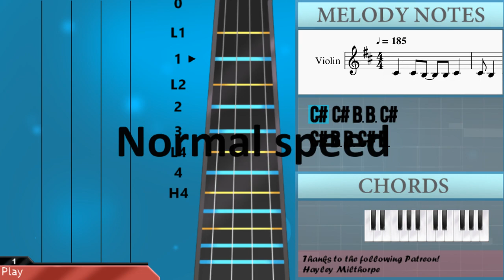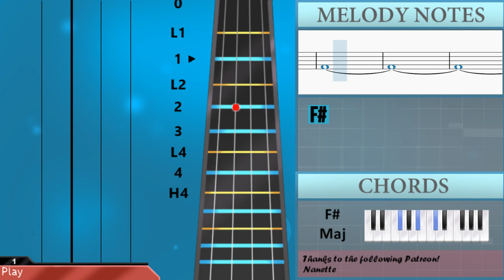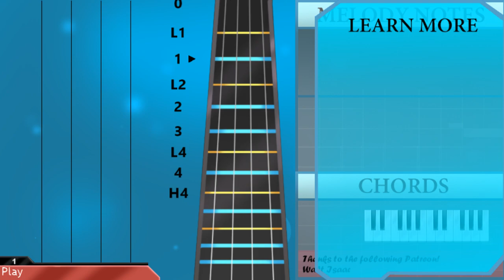How to play Sofia the First by Ariel Winter on Violin (Tutorial)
The easiest way to learn how to play Sofia the First by Ariel Winter on the violin. It's a violin tutorial for Sofia the First by Ariel Winter.

EasyViolinLesson teaches you to play the your favorite instrument, through easy and simple animation so that you too can learn how to play Sofia the First by Ariel Winter on the violin easily. A violin tutorial with visual animation graphic.

Chords of Violin arrangement:
A Maj   A Maj   D Maj   D Maj   G Maj   F# Min   B Min   G Maj
D Maj   E Min   C Maj   A Maj   D Maj   D Maj   G Maj   F# Min
B Min   G Maj   D Maj   C Maj   A Maj   B Maj   B Maj   E Maj
F# Maj   B Maj   B Maj   E Maj   F# Maj   E Maj 7   E Maj 7
B Maj   C# Min 7   C# Min 7   F# Maj   F# Min 7   B Maj

Melody notes of Violin:
C#4 C#4 B3 B3 C#4
C#4 B3 B3 C#4 B3
D4 D4 D4 D4 D4 D4
D4 D4 D4 C#4 A3
A3 D4 D4 D4 D4 D4
E4 D4 E4 A4 F#4
F#4 F#4 F#4 F#4 F#4 F#4
F#4 F#4 F#4 G4 A4 A4
G4
B4 B4 B4 A4 G4 A4
B4 A#4 B4 F#4
D#4 F#4 B4
A#4 B4 A#4 F#4 G#4
D#4 F#4 B4
A#4 B4 A#4 F#4 B4
F#4
G#4 G#4 F#4 D#4 C#4 B3
B3
E4 E4 D#4 B3 G#4
B3 B3 C#4 D#4
F#4